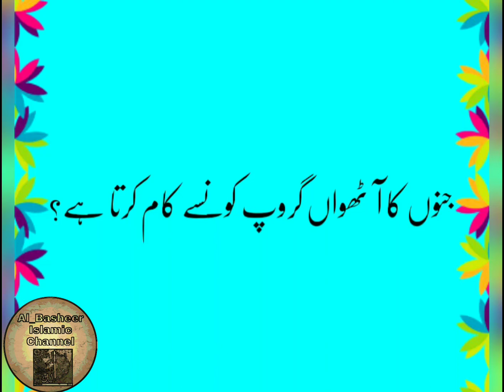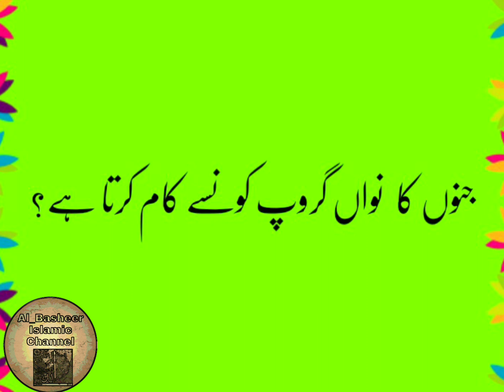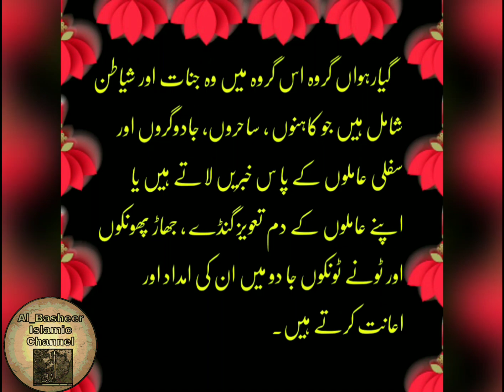Jinnat jo Taweezat mein Amlo ki madad kartay hay||جوخوبصورت کنواری نوجوان لڑکیوں پر مسلط ہو جاتے ہیں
Jinnat jo Taweezat mein Amlo ki madad kartay hay||جو جوان خوبصورت کنواری نوجوان لڑکیوں پر مسلط ہو جاتے ہیں

jinnat

Gropus of Jinnat
Maloomati video

جنات کے 11 گروہ کون سے ہیں؟ حیرت انگیز اور دلچسپ معلومات

                                          Part#02

یہ جنات و شیاطین کا گروہ ہے جو جوان مردوں ، لڑکوں اور عورتوں نیز خوبصورت کنواری نوجوان لڑکیوں پر مسلط ہو کر ہو جاتے ہیں ۔اس گروہ کے متاثرہ مریض مرد عورت کا علاج کرنا ذرا مشکل ہوتا ہے ،

 اس گروہ میں شامل جنات و شیاطین انسانوں پر مسلط ہو کر انہیں بیمار کر دیتے ہیں اور انسانوں کا خون چوستے ہیں۔ اور یہی ظلم حیوانات پر بھی مسلط ہوجایا کرتے ہیں۔ اکثر دودھ دینے والی گائے ، بھینس اور بکریوں، بھیڑوں پر ان کا تسلط ہو جاتا ہے

 گروہ میں وہ جنات اور شیاطن شامل ہیں جو کاہنوں ، ساحروں، جادوگروں اور سفلی عاملوں کے پا س خبریں لاتے ہیں یا اپنے عاملوں کے دم تعویز گنڈے ، جھاڑ پھونکوں اور ٹونے ٹونکوں میں ان کی امداد اور اعانت کرتے ہیں۔

Farzana Basheer: Our Al Basheer Islamic Channel made for all the human being around the world. Purpose of our channel is to give you awareness to become a good human. We want to spread love, respect and harmony between all nations around the world to make this world a better place.
Our aim is to ''Entertain, Educate and inform you''.
Welcome to the all respectable viewers of Al Basheer Islamic Channel. We are here to inform you different but positive things, educate you with new and trending video contents, and finally entertain you as per your likes.!

Thanks.